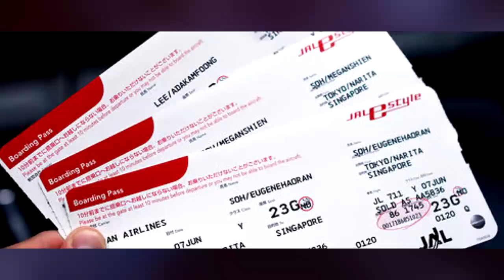КУТИЛМАГАН КАРОР ВА БУГУН ШОВ-ШУВЛИ ВИДЕО ТАРКАЛДИ.......